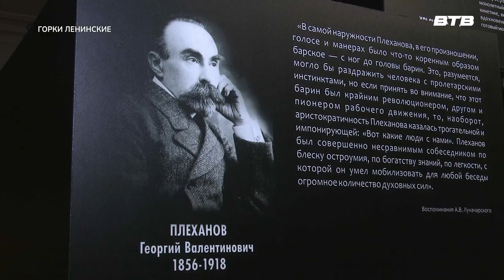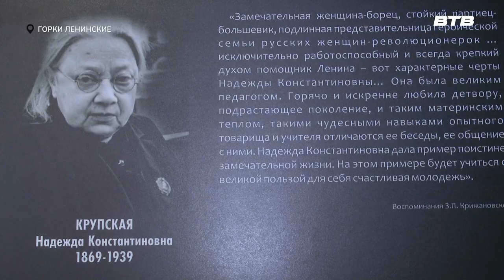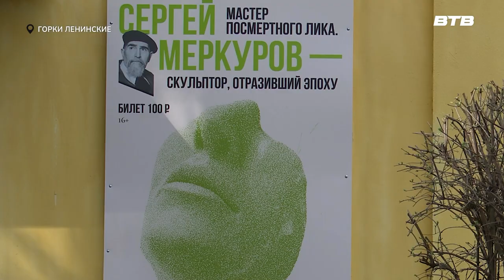ИСТОРИЯ В МАСКАХ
В музее-заповеднике «Горки Ленинские» открылась необычная выставка, получившая название «Мастер посмертного лика. Сергей Меркуров – скульптор, отразивший эпоху». Максим Козлов был одним из первых, кто посетил экспозицию.